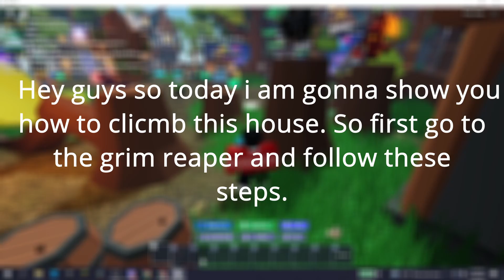How to climb up the house! | Roblox Bedwars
So i showed you how to climb up the house thing.